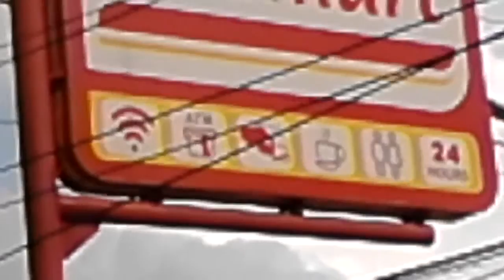Ciri - ciri Alfamart yang terdapat sinyal Wifi buat Internet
Ketahui ciri ciri alfamart yang terdapat sinyal wifi yang biasa buat internet-tan